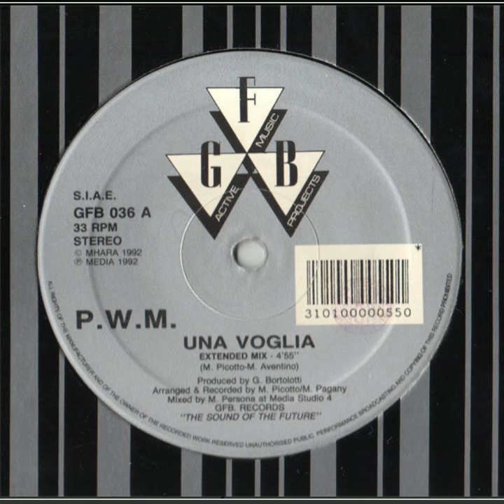P.W.M. - Una Voglia (Fast Mover) - (1992)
Sello: GFB Records – GFB 036
Formato:
Vinilo, 12", 33 ⅓ RPM
País: Italy
Publicado: 1992
Género: Electronic
Estilo: Techno

TITULARIDAD DEL CONTENIDO:
Gracias.